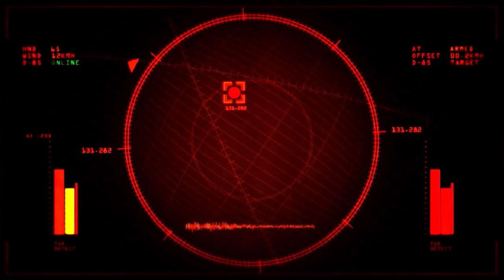Spider Man TM Shattered Dimensions Part 10 JUGGERNAUT